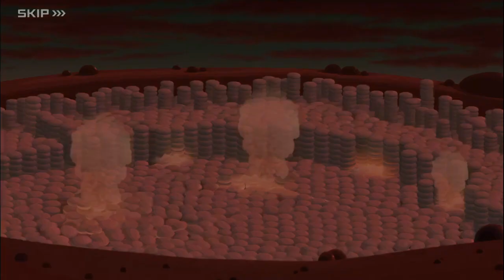KINGDOM HEARTS Union X: Candy Kingdom 35 (English Subs)